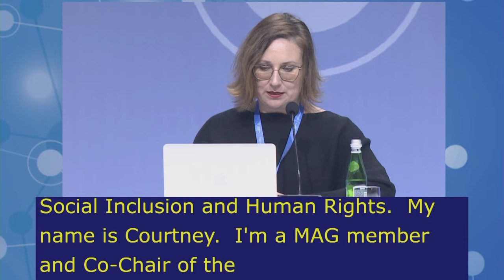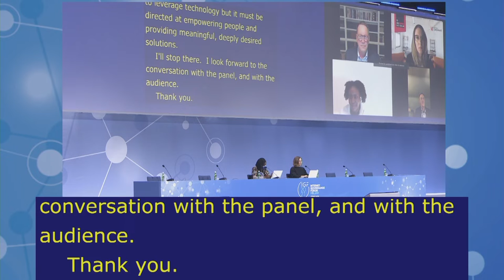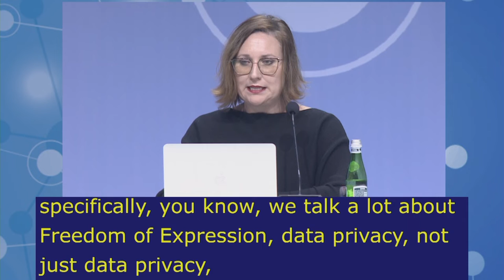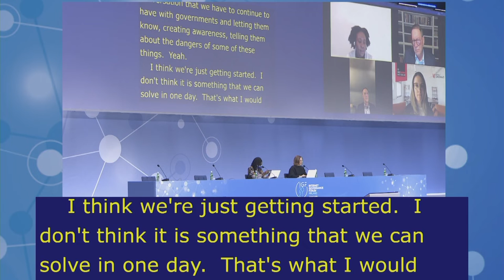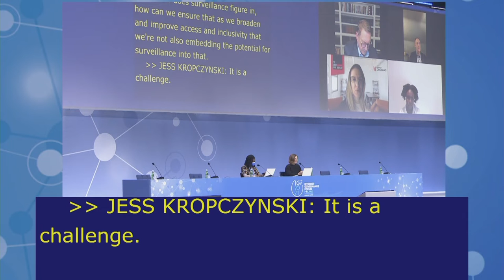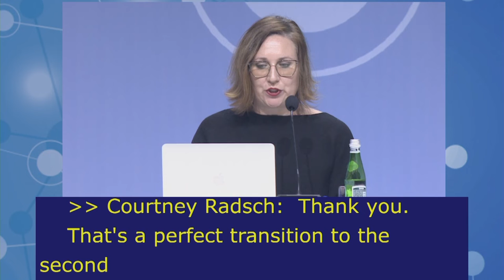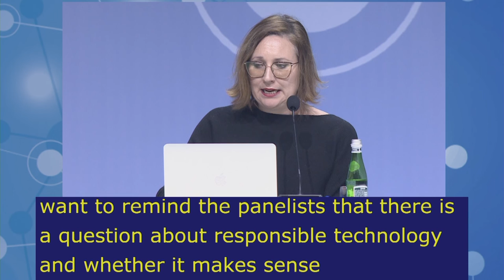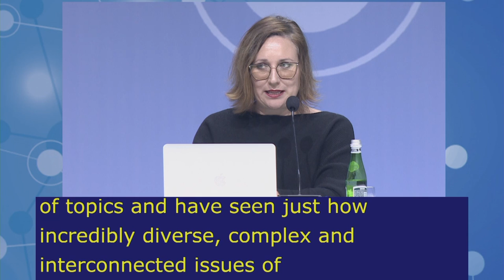IGF2021 – Day 3 - Plenary – MS: ECONOMIC AND SOCIAL INCLUSION & HUMAN RIGHTS - English